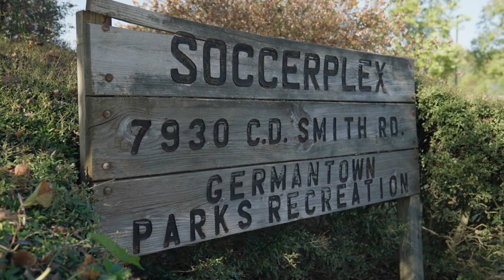Where You Belong: Introduction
Throughout July, Germantown is celebrating National Recreation and Park Association (NRPA) Park and Recreation Month.

We are recognizing how our parks and recreation professionals create inclusive spaces and meaningful connections for residents of all ages and abilities.